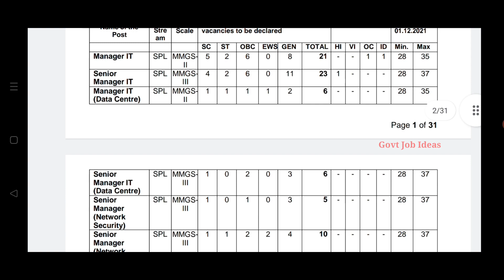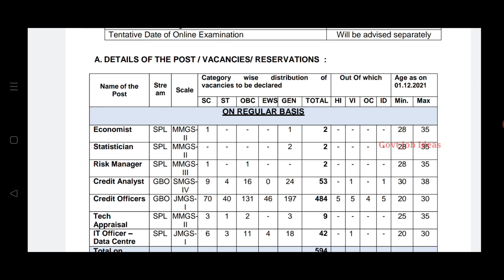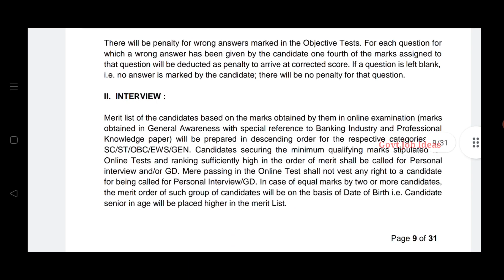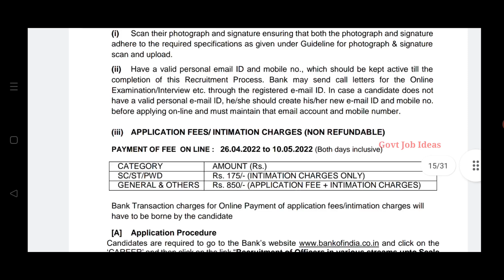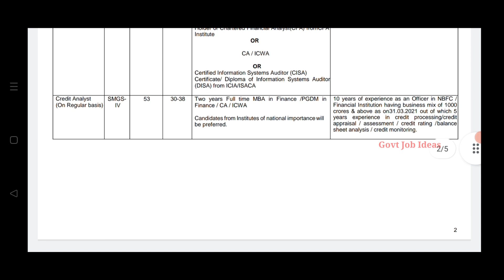Bank Of India Recruitment | 696 Vacancies | Salary-36000 | BOB Job | TAMIL..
Bank Of India Recruitment..